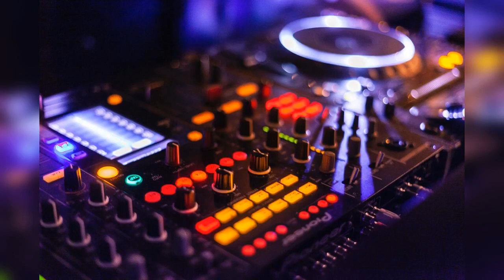Calm Broadcast by Chilledmusic [Electro Vlog Podcast Music]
Music by ChilledMusic, Composer ChilledMusic, Film Music by ChilledMusic, Music by ChilledMusic, Cinematic's music by ChilledMusic, The Most Beautiful Music by ChilledMusic, The Best Music by ChilledMusic, Top 50 Best Music by ChilledMusic, Electro Vlog Podcast Music